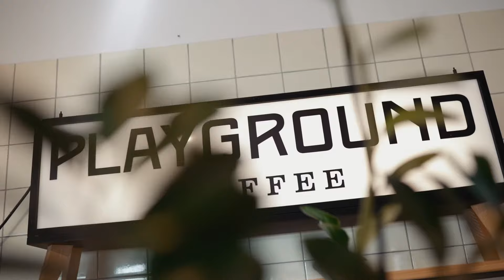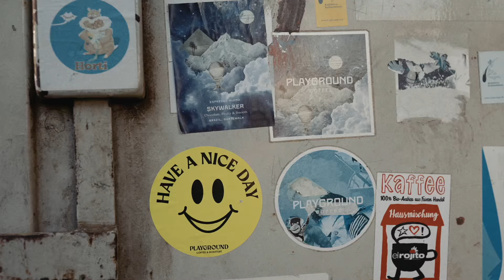Eine Leidenschaft für Kaffee: Das Riese & Müller Load im Einsatz in Hamburg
Mit „Playground Coffee“ hat sich Inhaber Veljko Tatalovic einen Traum erfüllt: Die Rösterei mit angebundenem Café produziert und serviert hochwertigen Kaffee mitten auf St. Pauli. Nachhaltig, fair – und klimaneutral ausgeliefert mit dem Load 75.